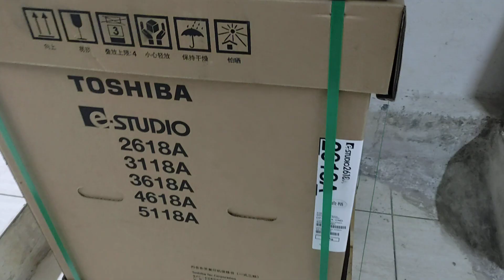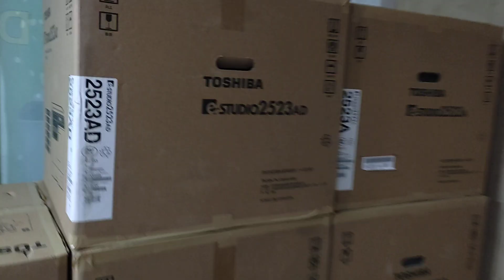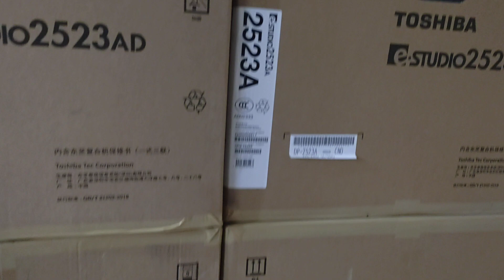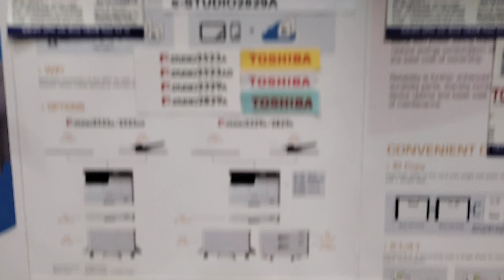Toshiba E-Studio 4618A photocopy price in Bangladesh new universal wholesale office 01757550875